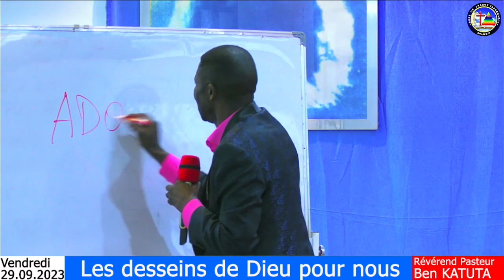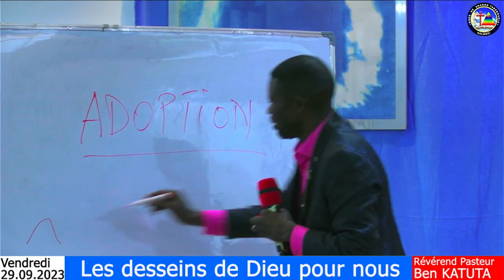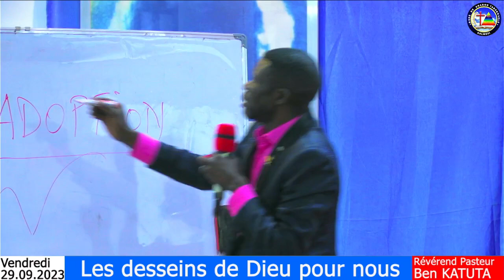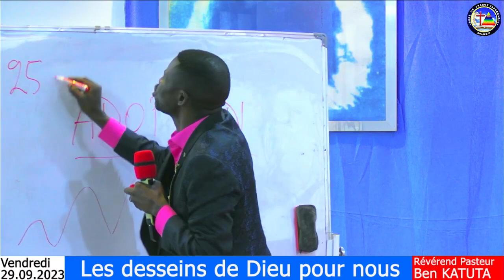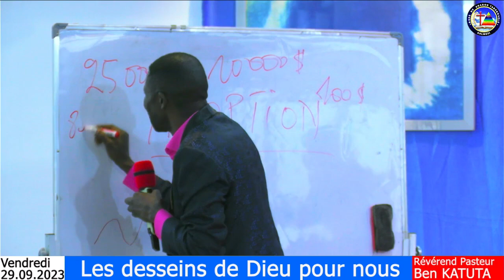FULL : Les desseins de Dieu pour nous Ven 29 Sept 2023 Rév. Past. Ben KATUTA